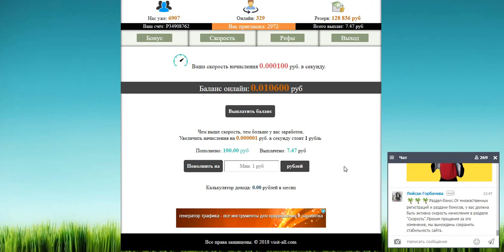VISIT-ALL Получай деньги за посещения сайта. Проверяю на вывод.Платит!